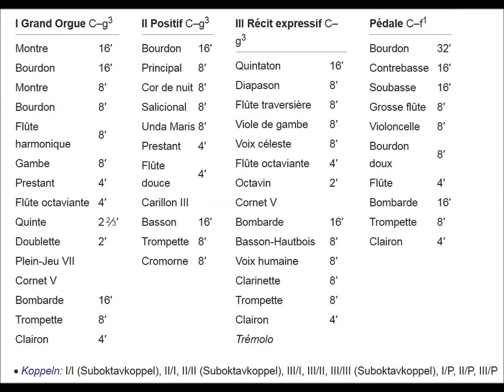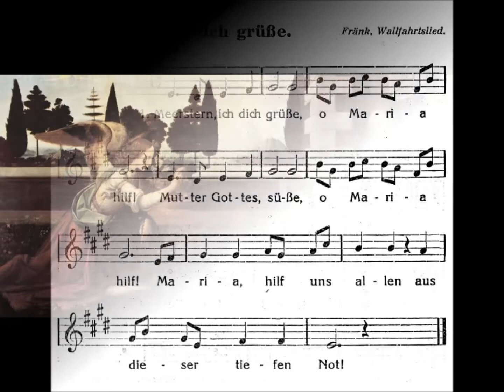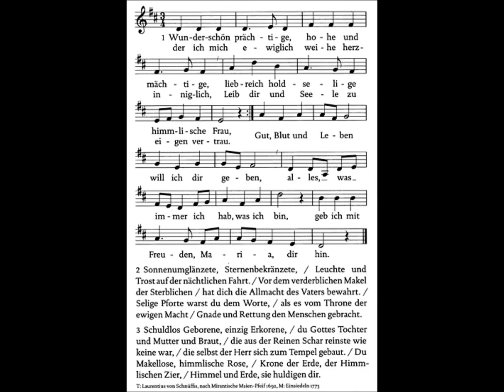Rainer Noll an der Cavaillé-Coll-Orgel in Caen (1885): Marianische Meditationen von Lothar Graap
Rainer Noll spielt zwei Meditationen über volkstümliche Marienlieder von Lothar Graap (* 1933) - aufgenommen 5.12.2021 auf der Cavaillé-Coll-Orgel von 1885 in St. Étienne in Caen (Normandie) via "Hauptwerk-Sampleset":

0:00 Meerstern, ich dich grüße ("etwas ruhig")
Registrierung:
I: Montre 8' + Bourdon 8' + Gambe 8' + Flûte harmonique 8' + Prestant 4' + Flûte octaviante 4'
II: Principal 8' + Cor de nuit 8' + Salicional 8' + Prestant 4' + Flûte douce 4'
III: Diapason 8' + Flûte traversière 8' + Viole de gambe 8' + Flûte octaviante 4' + Octavin 2'
Pedal: Soubbasse 16' + Bourdon doux 8' + Violoncelle 8'
Alle Manuale gekoppelt, später + II-Ped.

2:40 Wunderschön prächtige ("festlich")
Registrierung:
I: Montre 16' + Montre 8' + Bourdon 8' + Gambe 8' + Flûte harmonique 8' + Prestant 4' + Flûte octaviante 4' + Quinte 2 2/3' + Doublette 2' + Plein jeu 7fach + Bombarde 16' + Trompette 8' + Clairon 4'
II: Principal 8' + Cor de nuit 8' + Salicional 8' + Prestant 4' + Flûte douce 4' + Trompette 8'
III:Diapason 8' + Flûte traversière 8' + Viole de gambe 8' + Flûte octaviante 4' + Octavin 2' + Bombarde 16'
Pedal: Bourdon 32' + Soubbasse 16' + Contrebasse 16' + Grosse flûte 8' + Bourdon doux 8' + Violoncelle 8' + Flûte 4' + Bombarde 16'
Alle Manuale gekoppelt, III-Ped.

Es handelt sich hier um Paraphrasierungen geistlicher Volkslieder.

Lothar Graap wurde 1933 in Schweidnitz/Schlesien geboren. 1946 Unterricht am Konservatorium Görlitz. 1950-54 Studium an der Kirchenmusikschule Görlitz bei Eberhard Wenzel (Theorie und Komposition) und Horst Schneider (Orgel) mit Abschluss B-Prüfung. 1954 Kirchenmusiker in Niemegk/Kreis Belzig. 1957 Kantor an der Klosterkirche Cottbus. 1975 A-Prüfung. 1981 Kirchenmusikdirektor. 1991 Dozent für Orgelspiel am Cottbuser Konservatorium. Seit 1998 wohnhaft in Schöneiche bei Berlin.